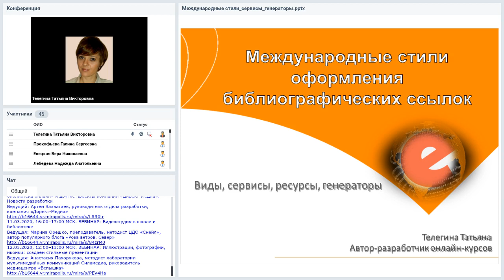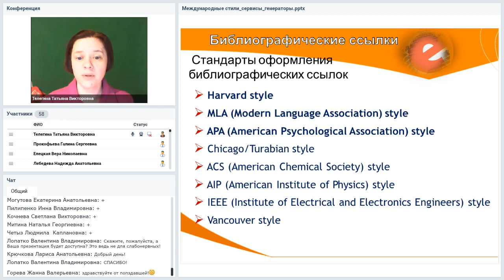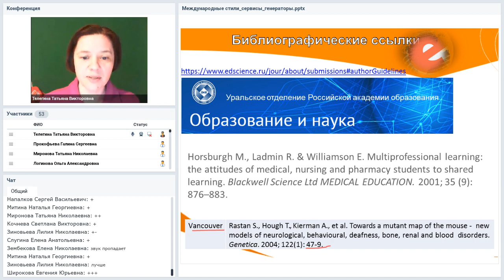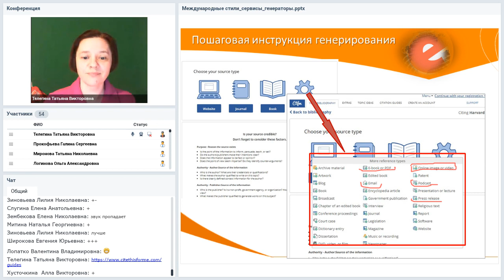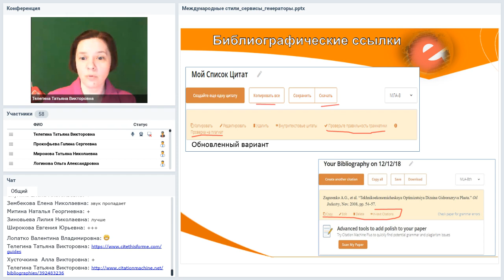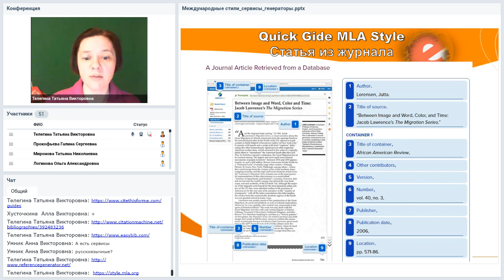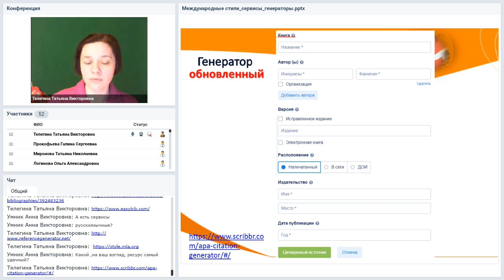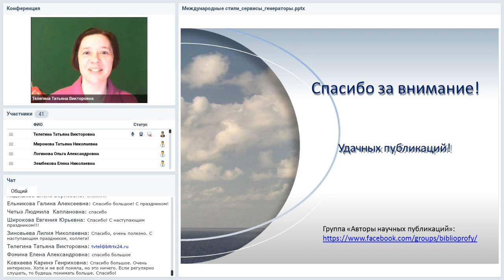Международные стили библиографических описаний. Сервисы и ресурсы в помощь небиблиографам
Вебинар
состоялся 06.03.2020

Гарвард или не Гарвард? Что означает, когда в требованиях к публикациям издательства написано, что «стиль оформления списка источников основан на APA MLA или Harvard»? Откуда берется курсив и зачем он нужен? И есть ли автоматизированные помощники составления описаний в соответствии с «редкими» стилями? Эти и другие вопросы разберем на вебинаре.